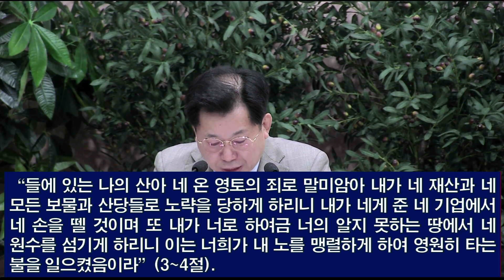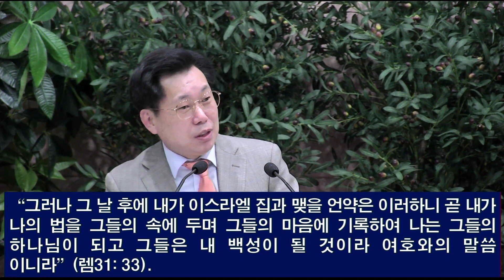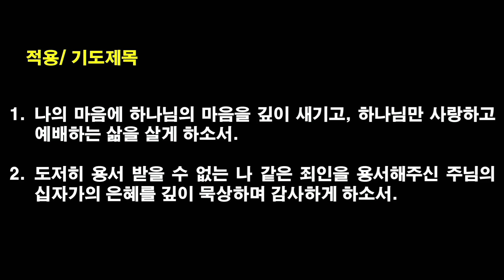[2024.3.20] 아현교회 새벽예배 설교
제목: 죄악이 마음에 깊이 새겨진 사람들
본문: 렘 17:1-4